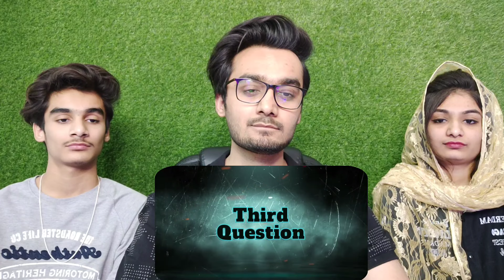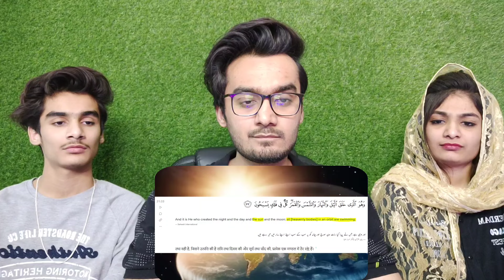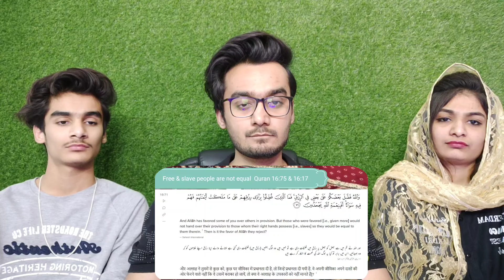We EXPOSED EX Muslim Zafar | He asked 10 Questions for Muslims | We have Answered All his Questions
ID: Paramreaction

●▬▬▬▬▬▬▬▬ஜ۩۞۩ஜ▬▬▬▬▬▬▬▬●

Hello Everyone,

This is our reaction to 10 Questions for muslims | Sabhi Intelligent muslims ko in sawaalon ka jawab dena chahiye

●▬▬▬▬▬▬▬▬ஜ۩۞۩ஜ▬▬▬▬▬▬▬▬●
●▬▬▬▬▬▬▬▬ஜ۩۞۩ஜ▬▬▬▬▬▬▬▬●

●▬▬▬▬▬▬▬▬ஜ۩۞۩ஜ▬▬▬▬▬▬▬▬●

ID: happysingh.oo7

●▬▬▬▬▬▬▬▬ஜ۩۞۩ஜ▬▬▬▬▬▬▬▬●

👇Summary

●▬▬▬▬▬▬▬▬ஜ۩۞۩ஜ▬▬▬▬▬▬▬▬●

●▬▬▬▬▬▬▬▬ஜ۩۞۩ஜ▬▬▬▬▬▬▬▬●

●▬▬▬▬▬▬▬▬ஜ۩۞۩ஜ▬▬▬▬▬▬▬▬●
●▬▬▬▬▬▬▬▬ஜ۩۞۩ஜ▬▬▬▬▬▬▬▬●
●▬▬▬▬▬▬▬▬ஜ۩۞۩ஜ▬▬▬▬▬▬▬▬●